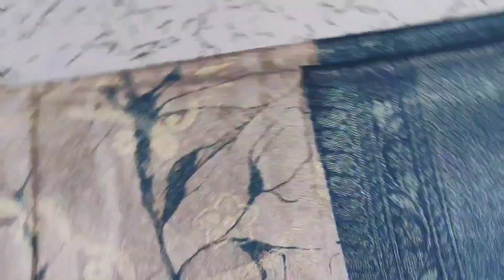Premium Softy Digital Print Sarees ₹1099